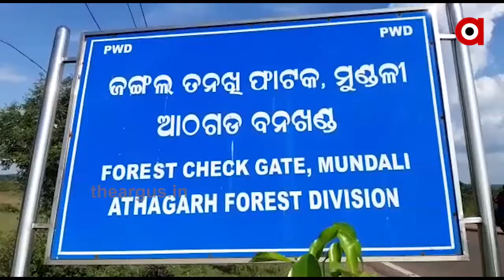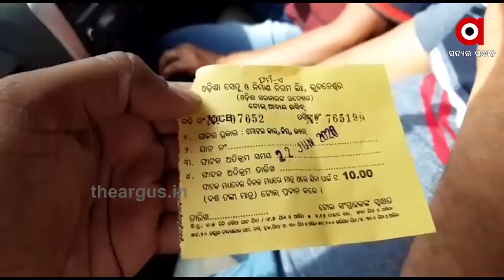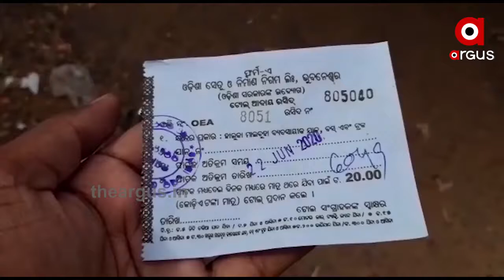ମୁଣ୍ଡୁଳୀ ଟୋଲଟ୍ୟାକ୍ସରେ ଠିକା ସଂସ୍ଥାର ମନମାନୀ....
ମୁଣ୍ଡୁଳୀ ଟୋଲଟ୍ୟାକ୍ସରେ ଠିକା ସଂସ୍ଥାର ମନମାନୀ । ମନଇଚ୍ଛା ଗାଡି ଚାଳକଙ୍କଠୁ ଆଦାୟ ହେଉଛି ଜରିମାନା । ଯାହା ପାଟିରୁ ବାହାରିଲା ସେତିକି ଟଙ୍କା ଦିଅ ଯାଅ... ଆଉ ରସିଦରେ ରହୁନି ଗାଡି ନମ୍ବର ...